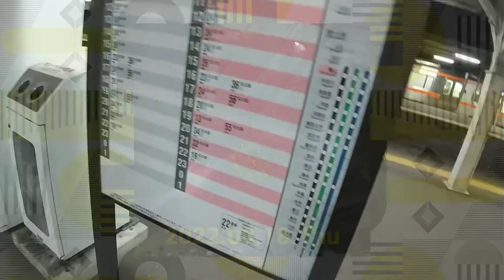再生数が伸びるとうｐ主が凹む不思議な動画97